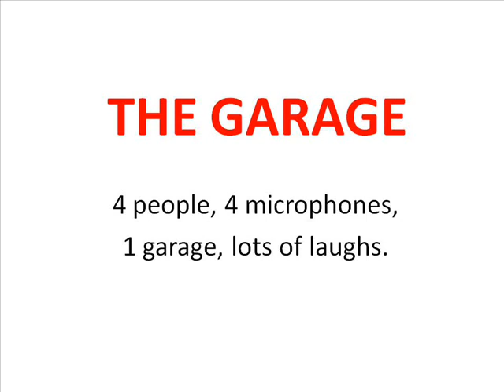At The Garage - Jennifer Hawkins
(No1) The Garage discusses Jennifer Hawkins and one of the most viewed natural disasters in the history of Australia and maybe the world. Comments and feedback appreciated...tears anticipated.